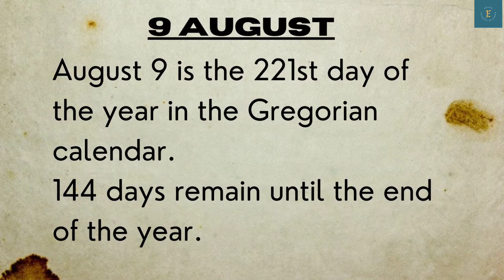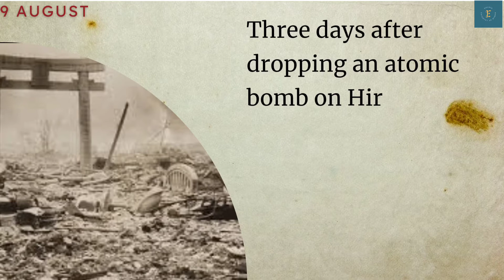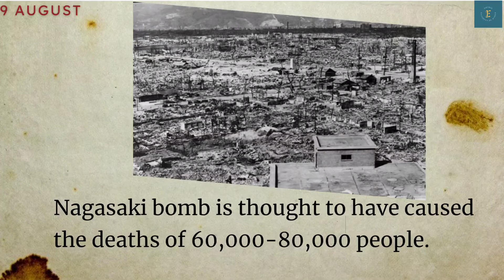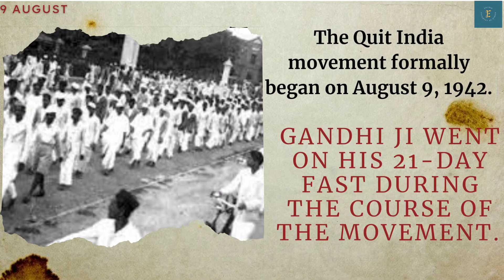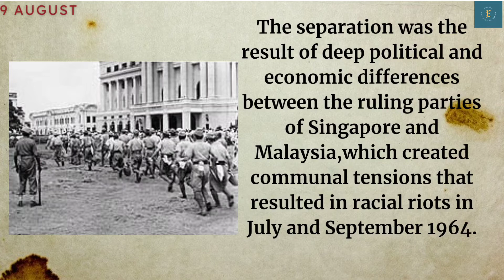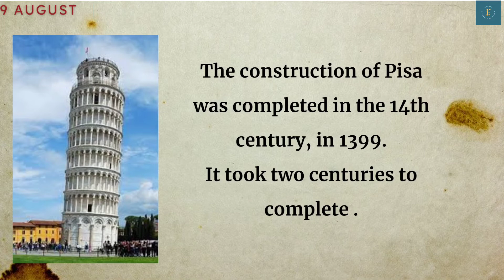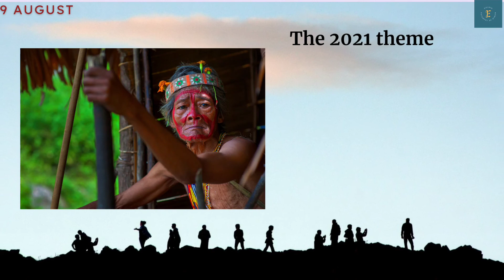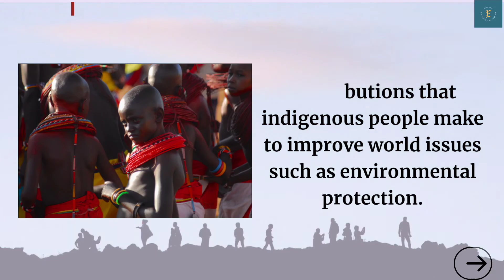Nagasaki Day | Facts| Explore 9th August | History and Observations |In India and World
The video is about 9th August. Why the day is special in India and World?
Also, like my video and share the information with your friends.